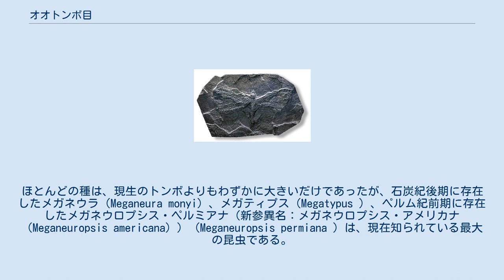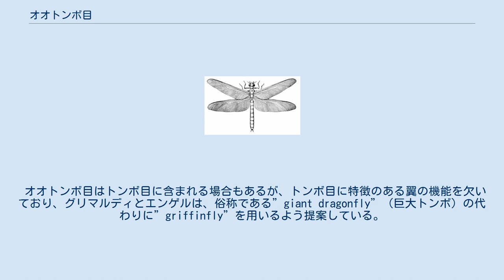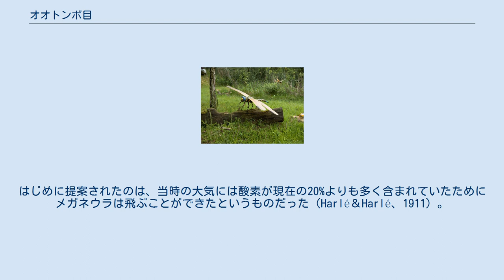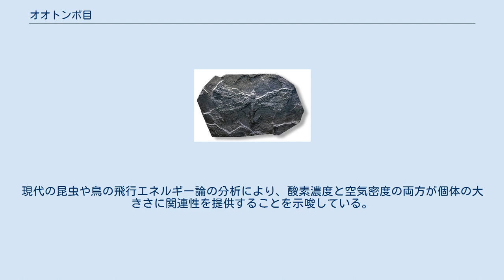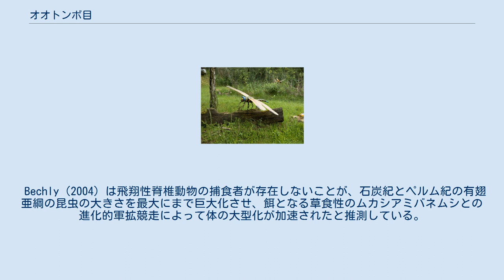オオトンボ目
オオトンボ目（別名、原トンボ目、学名：Protodonata）は、巨大化した昆虫が含まれる絶滅した昆虫類（目）であり、英語では、”griffinfly”とも呼ばれている。
オオトンボ目は、古生代（石炭紀後期からペルム紀）時代に存在した。
ほとんどの種は、現生のトンボよりもわずかに大きいだけであったが、石炭紀後期に存在したメガネウラ（Meganeura monyi）、メガティプス（Megatypus ）、ペルム紀前期に存在したメガネウロプシス・ペルミアナ（新参異名：メガネウロプシス・アメリカナ（Meganeuropsis americana））（Meganeuropsis permiana ）は、現在知られている最大の昆虫である。
メガネウロプシス・ペルミアナは、翼幅が最大71センチメートルであった。
 石炭紀前期に存在したトンボの祖先であるMeganeura monyi。
翅長は680ミリメートルに達した （トゥールーズ博物館所蔵） 前翅と後翅とは、後翅の肛門（後方）部が大きいことを除き、翅脈がほぼ類似している（これは原始的な特徴である）。
前翅は、一般に後翅より細くてやや長い。
現生のトンボ目と異なり、縁紋がなく、現生トンボ目と比べると翅脈のパターンは幾らか単純である。
 ほとんどの標本は翼断片のみ知られ、完全な翼はほんの数例しかなく、胴体の印象があるのはさらに少ない。
標本から、大きな歯のある下顎をもつ球形の頭部、強いとげ脚、大きな胸、そして細長いトンボのような腹部が見られる。
おそらくトンボのような捕食者であったと推測される。
 いくつかの幼虫も知られており、現生のトンボの幼虫と同様の口器があり、活発な水生捕食者であることを示唆している。
 オオトンボ目はトンボ目に含まれる場合もあるが、トンボ目に特徴のある翼の機能を欠いており、グリマルディとエンゲルは、俗称である”giant dragonfly”（巨大トンボ）の代わりに”griffinfly”を用いるよう提案している。
 meganisopteranの想像図。
前翅の縁紋は不正確に色付けされている 石炭紀の昆虫がどのようにして大きく成長することができたかについての論争が行なわれてきた。
気管を通した拡散によって酸素を体内に取り込む呼吸システムが昆虫の大きさに制約を与えるが、太古の昆虫はそれを大きく逸脱しているように見えるのだ。
はじめに提案されたのは、当時の大気には酸素が現在の20%よりも多く含まれていたためにメガネウラは飛ぶことができたというものだった（Harlé＆Harlé、1911）。
この理論は、他の科学者によって却下されたが、巨大化と酸素利用性の関係について研究がさらに行われたことにより、最近ではこの説への追認が見られる。
この理論が正しければ、これらの昆虫は酸素濃度低下の影響を受けやすく、現在のような大気中では生き残ることができなかったということだ。
他の研究によると、昆虫は（単なる拡散ではなく）「気管圧縮・伸張の急速なサイクル」で呼吸をしていることを示している。
現代の昆虫や鳥の飛行エネルギー論の分析により、酸素濃度と空気密度の両方が個体の大きさに関連性を提供することを示唆している。
 オオトンボの巨大化を酸素と関連づける全ての説が抱える一般的な問題は、翼幅45センチメートルという非常に大きなメガネウラ科（学名：Meganeuridae）が、フランスのロデーヴのペルム紀後期という、大気中の酸素含有量が石炭紀やペルム紀前期よりもかなり低くなった時代で発見されていることである。
 Bechly（2004）は飛翔性脊椎動物の捕食者が存在しないことが、石炭紀とペルム紀の有翅亜綱の昆虫の大きさを最大にまで巨大化させ、餌となる草食性のムカシアミバネムシとの進化的軍拡競走によって体の大型化が加速されたと推測している。